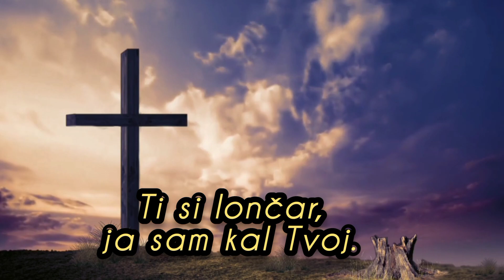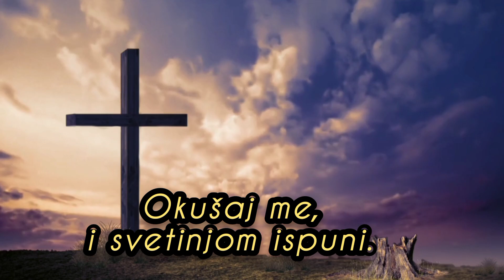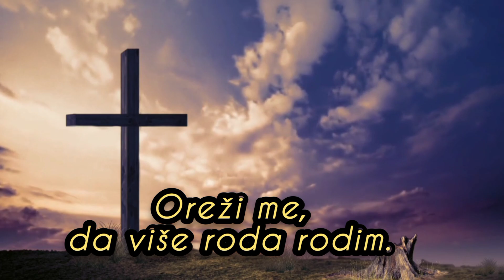Očisti me i ljubavlju ispuni